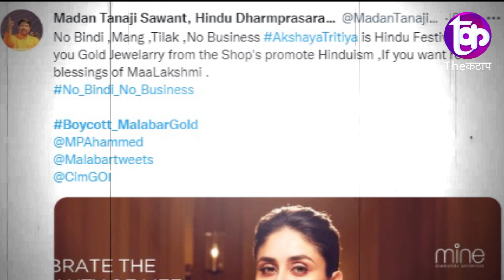Amir Khan के एक विज्ञापन से BJP को क्यों लगी मिर्च? The Kantap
अब आमिर खान Aamir Khan के एक विज्ञापन पर विवाद बढ़ने लगा है. उन्होंने एक निजी बैंक के लिए एक विज्ञापन किया है, जिसमें शादी का सीन दिखाया गया है. इसे लेकर मध्य प्रदेश के गृहमंत्री नरोंत्तम मिश्रा Narottam Mishra ने स्टार को चेताया है.
aamir khan,diwali ad,diwali aamir khan ad,aamir khan au bank ad,au bank aamir khan ad,diwali on aamir khan,Bollywood aamir khan

समझे...